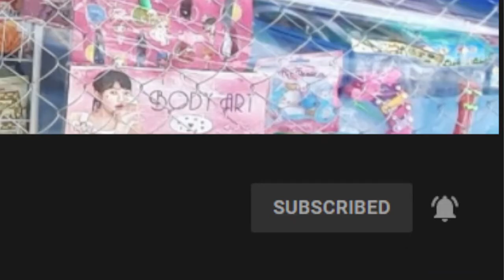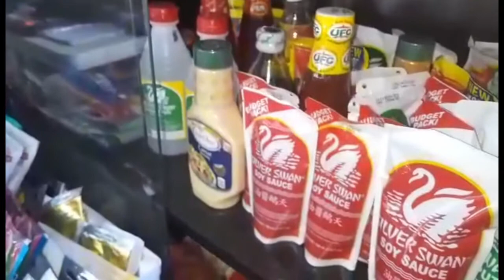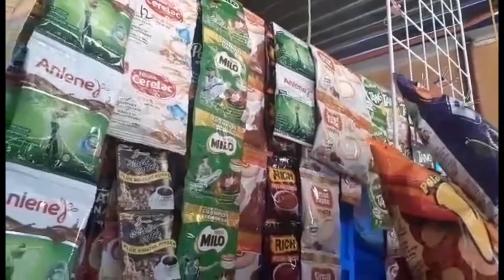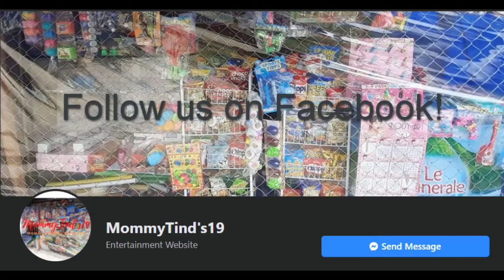Paubos Na Ang Paninda Ko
Hi mga Katinders! Half day muna si MommyTind's ngayon. Sa video na 'to ipapakita niya ang kanyang kulang-kulang na istaks na ninanais niyang i restock.

Maaari niyo rin kaming sundan sa Facebook @MommyTind's19. Huwag kalimutang i share sa inyong mga kaibigan.

Kung may suhestiyon o mga katanungan kayo, comment lamang sa ibaba at pindutin ang like button.